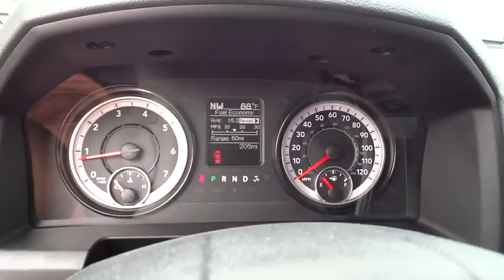2017 Ram 2500 Columbus, Lancaster, Central Ohio, Newark, Athens, OH C27699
2017 Ram 2500
2017 Ram 2500 TRADESMAN 4X4 CREW CAB 6'4 BOX - Stock#: C27699 - VIN#: 3C6UR5CJ3HG603905

2840 N. Columbus St.